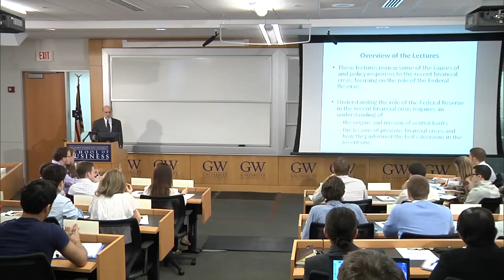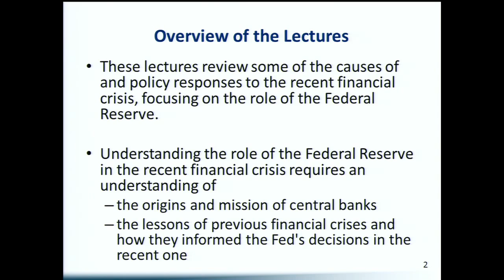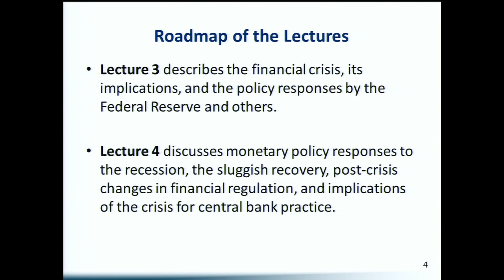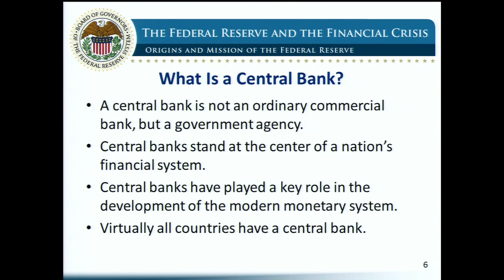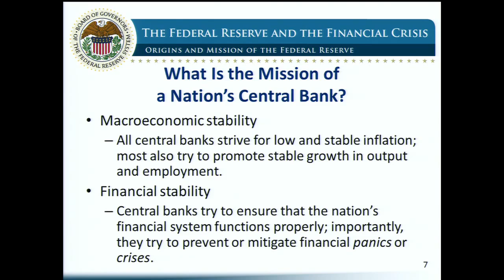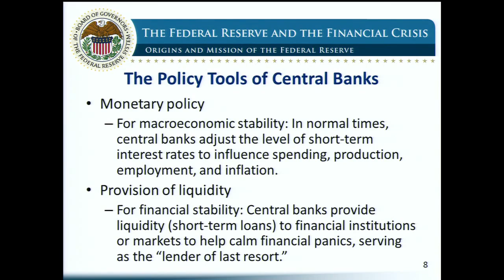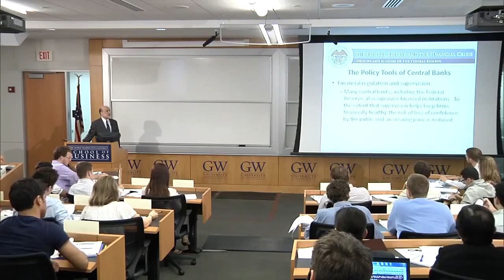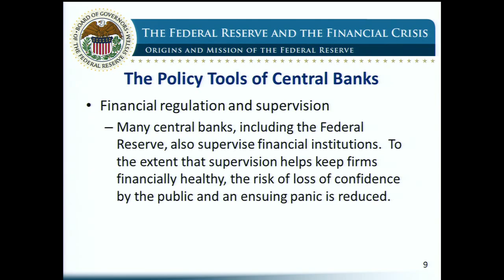Chairman Bernanke-Part 1 Section 1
This video is part one of a series of lectures given by Dr. Ben Bernanke, Chairman of the Federal Reserve, about the Federal Reserve and the financial crisis.  In this section, Dr. Bernanke introduces the series and explains what a Central Bank is.